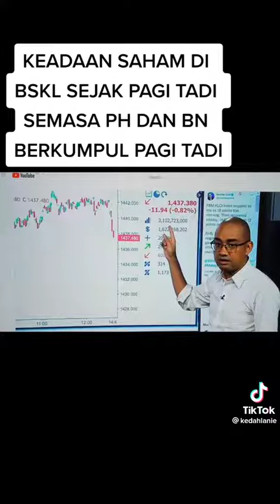keadaan saham selepas PRU15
Video from kedahlani